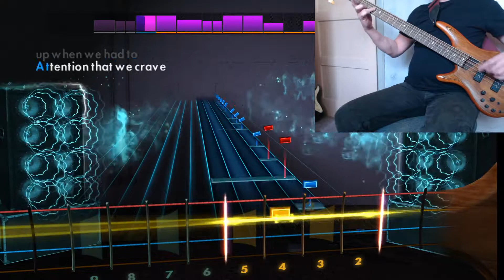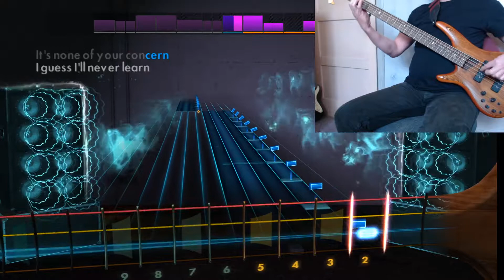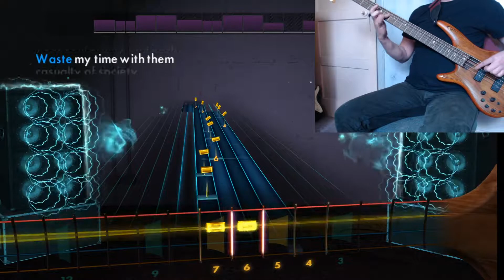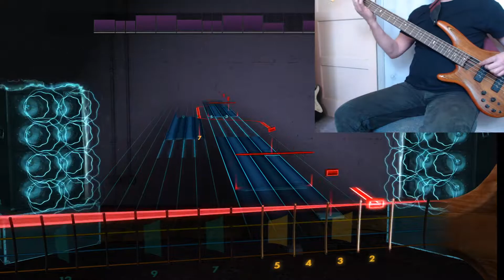Sum 41 Fat Lip Rocksmith Remastered Lefty bass 99.2%